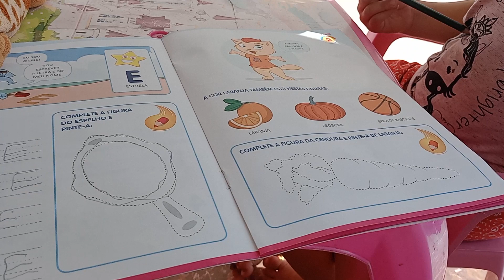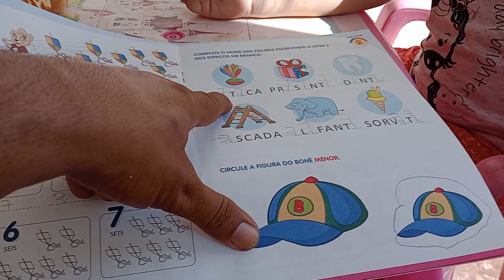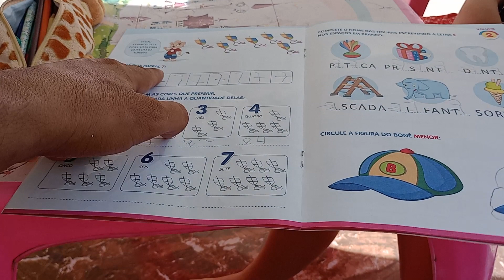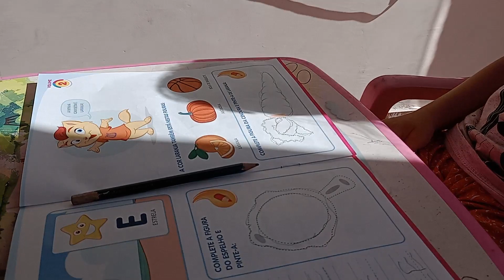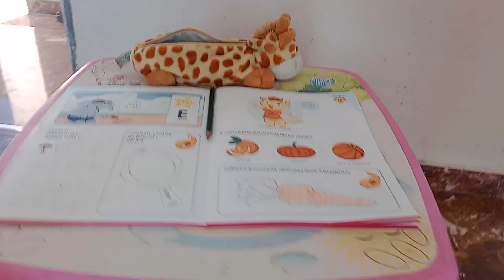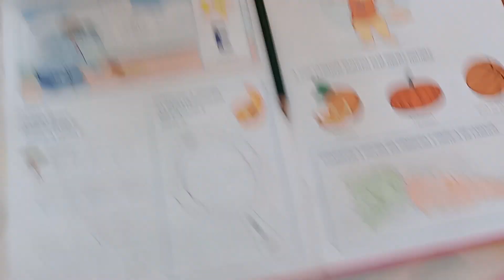Sophia kids estudando e brincando de pintar. a mãe acordou foi procurar, estava estudando infantil.